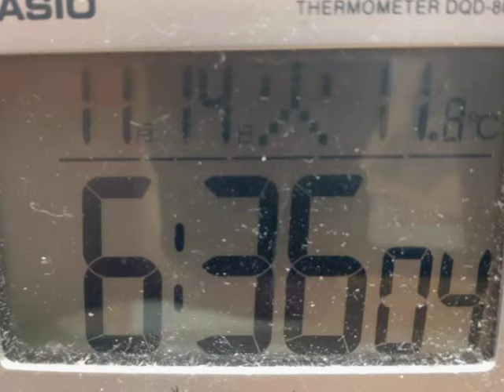いつも何度でも2024.11.23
千と千尋の神隠しのテーマ曲